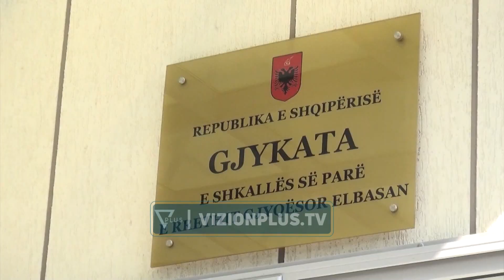“Atentatorët” para gjykatës/ Arben Spahiu dhe Arsen Preçi dyshohet se po përgatisnin vrasje -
Dy të arrestuarit për atentatin e dështuar në Elbasan, Arben Spahiu dhe Arsen Preçi, kanë dalë sot para gjykatës për t’u njohur me masën e sigurisë. Ata akuzohen për veprat penale “Mbajtja pa leje dhe prodhimi i armëve”, “Falsifikimi i dokumenteve” si dhe “Sigurimi i kushteve dhe mjeteve materiale për të kryer vrasje”. Sipas burimeve, të akuzuarit kanë mbajtur qëndrim mohues përballë hetuesve. Ata nuk kanë pranuar të kenë lidhje me mjetin luksoz tip “BMV X6” që u gjet në lagjen “Emin Matraxhiu”, në zonën e quajtur “Ish-konservimi”, brenda të cilit u zbuluan tre armë kallashnikov, 2 bidonë me benzinë, por dhe për çantën ku u gjet pistoleta. 53-vjeçari, Arben Spahiu, ka pohuar se nuk ka dijeni për mjetin dhe armët. Ndërsa në lidhje me dokumentet e falsifikuara greke me fotografinë e tij, që u gjetën në afërsi të një koshi plehrash, Spahiu ka thënë se ato mund të jenë sajuar nga dikush që ka dashur t’i bëjë keq. Ndërkohë prokuroria e Elbasanit po e heton ngjarjen si të lidhur me grupin e Erion Alibej. Nëse kjo gjë provohet, që dy te arrestuarit merrni urdhra nga Alibej, dosja do i kalojë SPAK-ut për grup te strukturuar kriminal. Ende nuk dihet se kush ishte konkretisht shënjestra e atentatit, por nga provat e mbledhura deri më tani, hetuesit mendojnë se dy të ndaluarit mund të ekzekutonin Elton Kilën, i njohur ndryshe dhe si Oti i Elbasanit. Këtë të fundit dyshohet se tentoi të eliminonte dhe Nuredin Dumani, para se të arrestohej nga policia.Por nuk përjashtohen as pistat që shënjestër të kenë qenë dhe persona të tjerë anëtarë të bandave rivale kriminale, që operojnë në këtë qytet. 53-vjeçari Arben Spahiu është kunati i Erjon Alibej, i cili ndodhet në burg si porositës i vrasjes së Emiliano Ramazanit dhe Regis Runajt, ngjarje të ndodhura gjatë muajit korrik te vitit 2020.